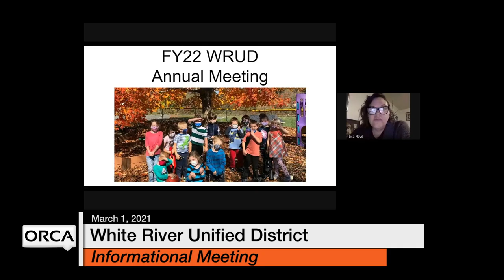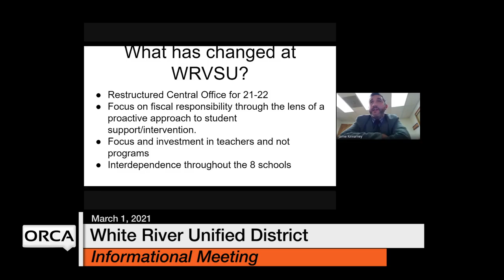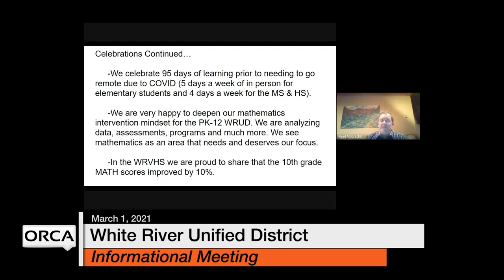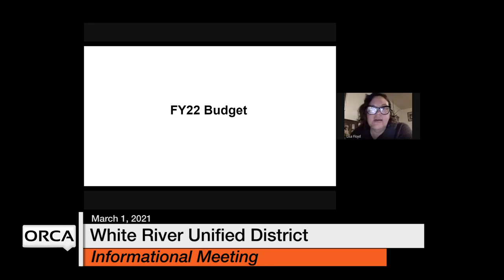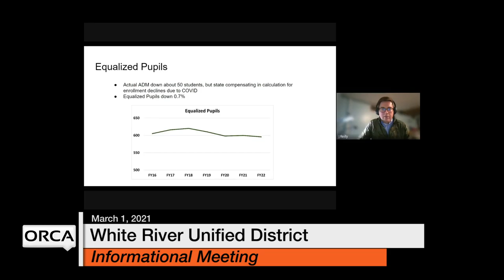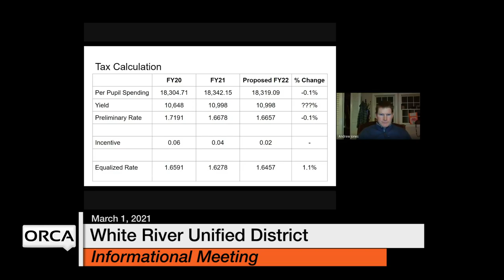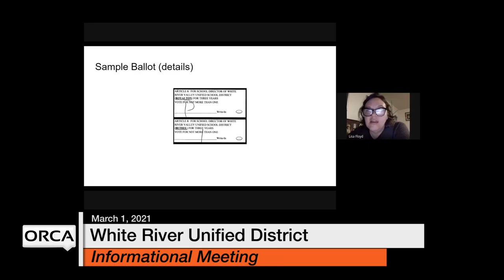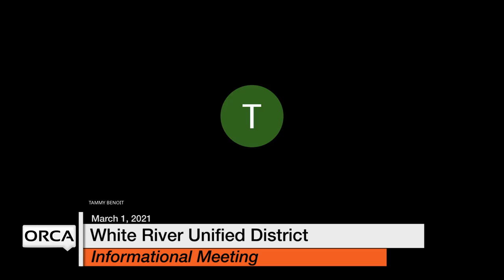White River Unified District Board - Informational Meeting March 1, 2021 [WRUDB]